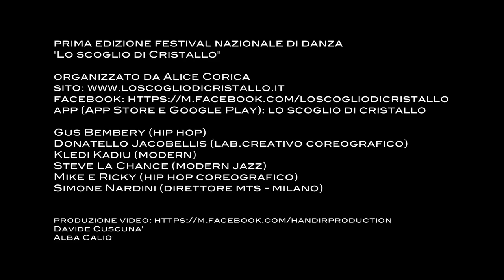LO SCOGLIO DI CRISTALLO 2014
Prima edizione del Festival Nazionale di Danza LO SCOGLIO DI CRISTALLO (Brolo - 28/31 Luglio 2014). Organizzatrice: Alice Corica. 17 ore di stage e concorso. Insegnanti e ospiti fantastici: Kledi Kadiu, Steve La Chance, Donatello Jacobellis, Gus Bembery, Mike&Ricky e Simone Nardini. Vi aspettiamo per la seconda edizione.
Web:
- Lo Scoglio di Cristallo (App Store - Google Play)